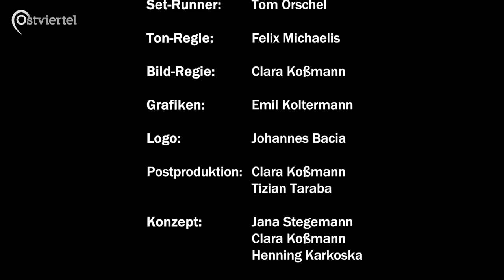Daecher - Unterm Radar | Ostviertel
In unserem neuen Musikformat "Unterm Radar" stellen wir euch Bands aus der Umgebung vor, die unserer Meinung nach eine noch größere Reichweite verdient haben!

In unserer ersten Folge durften wir die bielefelder Band "Daecher" bei uns im Bennohaus begrüßen. Neben einem spannenden Interview rund um die Jungs, deren Bandgeschichte, Inspirationen und Zukunftsplänen haben sie auch ein paar ihrer Songs für uns gespielt.

Ein Beitrag von Clara Koßmann & Jana Stegemann